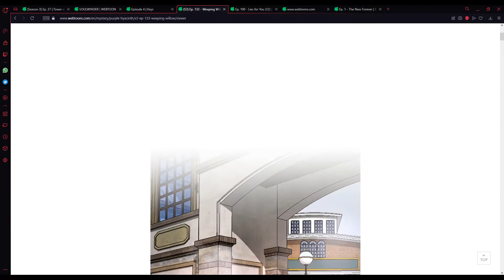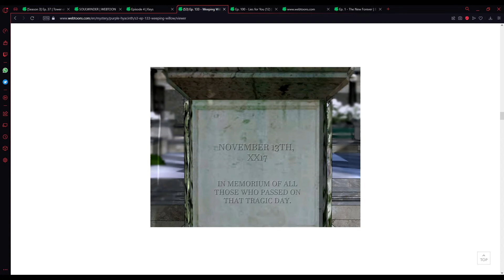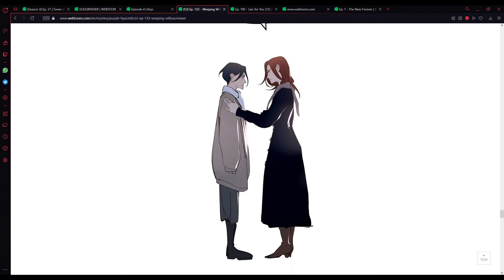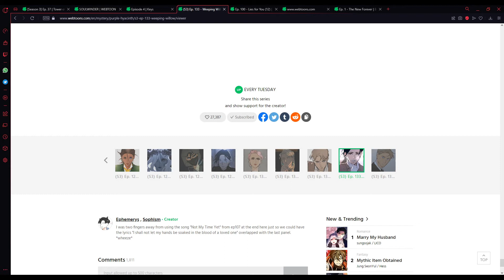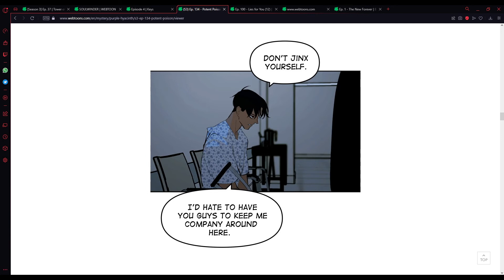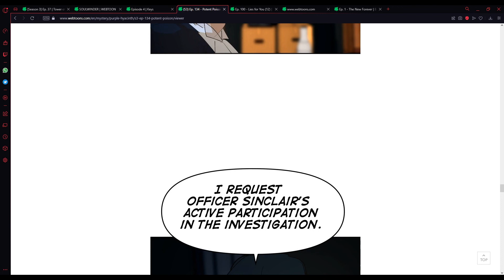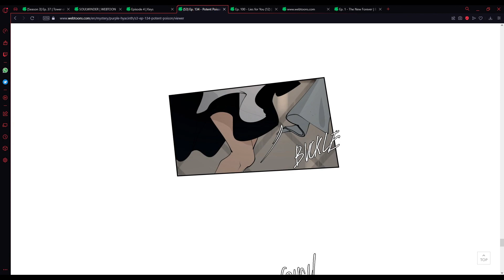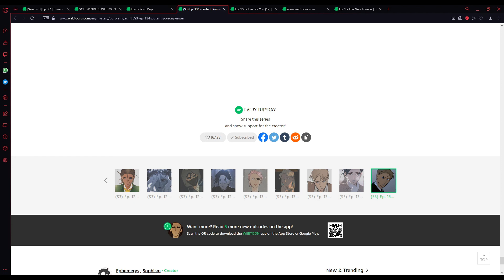truly a potent poison. Purple Hyacinth episode 133-134 reaction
these will pop up every now and then as a little bonus video, idk when the next one will be. maybe next week, or the week after.